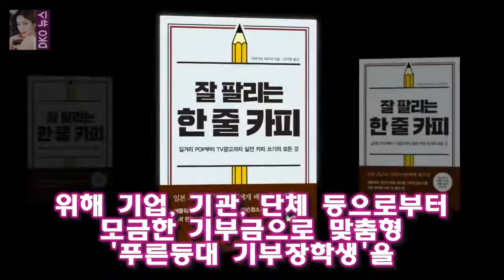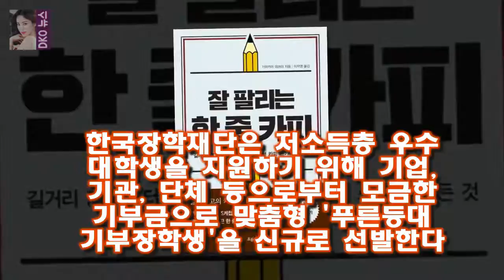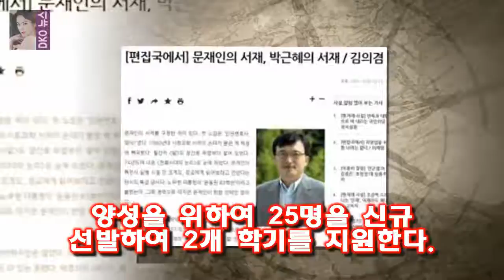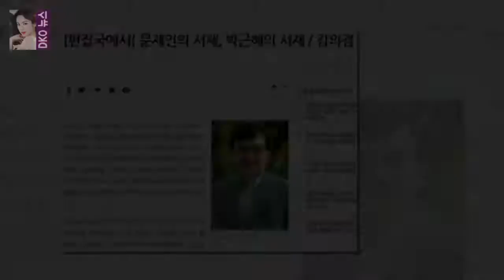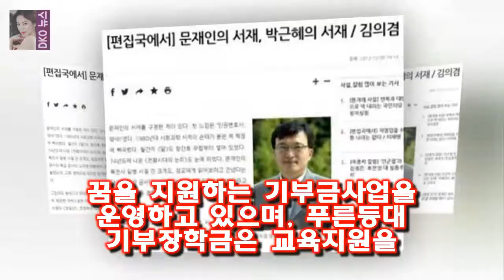한국장학재단이 올해 1학기 저소득층 우수 대학생 328명 선발을 위한 신청을 받고 있다.한국장학재 한국장학재단 푸른등대 기부장학생 328명 선발...저소득층 우수 대학생 지원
한국장학재단이 올해 1학기 저소득층 우수 대학생 328명 선발을 위한 신청을 받고 있다.한국장학재단(이사장 안양옥 이하 재단)은 저소득층 우수 대학생을 지원하기 위해 기업 기관 단체 등으로부터 모금한 기부금으로 맞춤형 푸른등대 기부장학생을 신규로 선발하며 선발에 따른 신청을 받고 있다고 밝혔다.재단은 18년 1학기에 대한LPG협회 신한카드 넥슨코리아 한국화웨이 구찌코리아 말남장학금 한국투자공사 총 7개 기관의 기부금으로 총 328명의 신규장학생을 선발할 예정이다.대한LPG협회에서는 12년부터 총 65억 원을
백진희 발목 부상에 저글러스 놓칠까 울면서 자(인터뷰)- 스타뉴스  저글러스 촬영 도중 발목 부상을 입었던 백진희는 이날 부상 부위가 많이 호전됐다며 드라마가 끝났으니까 다시:
오늘 입대 송중기의 입대전 마지막 활동 동영상들  오후 1시 강원도 춘천의 102 보충대로 입소하여 8주간 기초군사훈련을 받은 뒤 자대 배치를 받을 예정입니다:
이는 5주 연속 동시간대 1위의 기록으로 런닝맨은 젊은 층이 즐겨보는 대표 일요 예능임을 입증했다 끝없는 상승세...런닝맨 2049 시청률 5주 연속 1위 :
사진=SBS 예능 미운우리새끼 방송화면 캡처 살림왕 개그맨 양세형이 동생 양세찬의 잘못을 재치있게 지적했다 미우새 양세형 실수도 센스있게 지적하는 고단수 살림꾼- 스타뉴스 :
서초구 방배동 고급 주택단지에 있는 이 빌라는 분양 면적 130평(약 430m²) 전용 면적 70평(약 [단독] 강수지 김국진과 결혼 초읽기?...최근 방배동 대형 빌라 이사 :